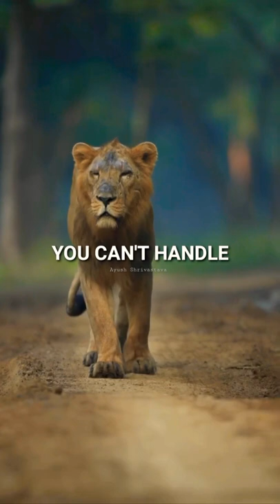don't test me 😈 | ayush Shrivastava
don't test me you can't handle my wild side

motivational quotes
motivation status
shorts
ayush Shrivastava motivational shorts
attitude shorts
motivational lines
motivation